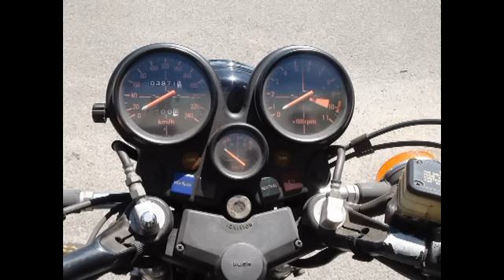CBX-6 1000 Australian Rally 2010 (2).wmv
More from the recent CBX-6 Australian National Rally held in Bendigo, Victoria, Australia.  My external microphone did play up so I had to rely on the camera mike and wind noise unfortunately out volumed the bikes in places so I put this clip to music, mainly because I wanted to show off the Australian countryside, so sorry not "motor music" this time" - that is on the first clip uploaded